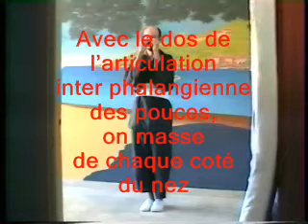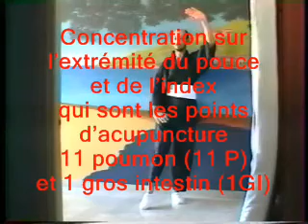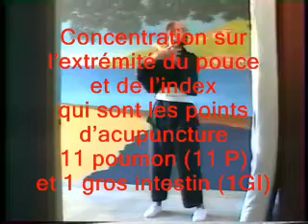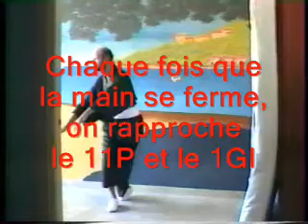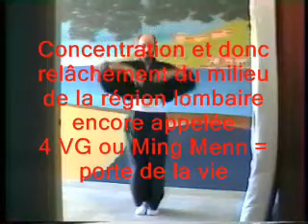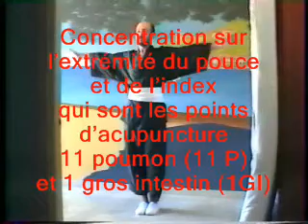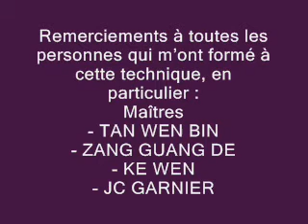Gymnastique médicale chinoise pour les POUMONS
Pathologies respiratoires, asthme, bronchite, etc. sont les indications principales.
Il s'agit d'une véritable acupuncture par le mouvement, la respiration et la concentration.
But : régulariser la circulation de l'énergie dans les méridiens et les points d'acupuncture.
Chaque fois que la main se ferme, on rapproche l'extrémité du pouce et de l'index, qui sont les points d'acupuncture 11P et 1GI
La concentration se fait sur des points d'acupuncture utilisés dans les pathologies de la ventilation : 11P à l'extrémité du pouce, 1GI à l'extrémité de l'index, 20 GI et 2 V de chaque coté du nez, etc. Cette concentration est favorisée par les mouvements stimulant les fascias, les muscles, les téguments et donc les récepteurs sensitifs situés au niveau de ces points, ce qui facilite la « sensation d'énergie ».
Dans cette méthode, on inspire en rentrant le ventre et en contractant le périnée. On expire en relâchant ces contractions
Cette vidéo a été réalisée avec la collaboration :

Bibliographie :
Ke Wen : Entrez Dans la pratique du Qi Gong (DVD) Le courrier du Livre